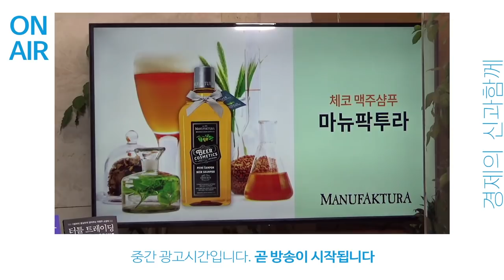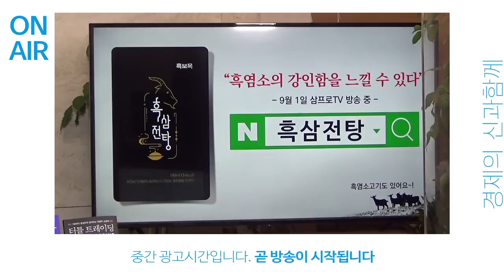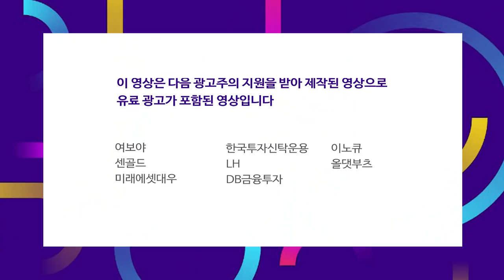2차 팬데믹 우려에 독감 백신 문제까지.. '트윈데믹' 리스크 대비하라 f.강양구 과학전문기자